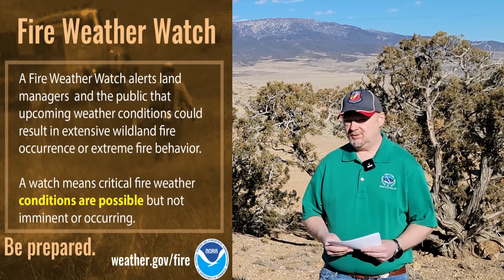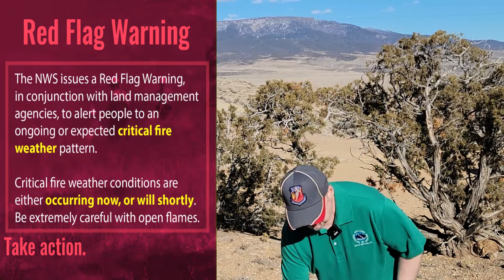Fire Forecasts, Watches and Warnings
The National Weather Service wants everyone to be part of a Weather-Ready Nation. With the return of spring, Colorado will see increasing chances for flooding, flash flooding as well as wildfires. Are you ready for these hazards? Now is the time to make sure you know how to stay safe if flooding or wildfires occur near where you live.

Join us on this Thursday of Colorado Flood Safety and Wildfire Awareness Week as NWS Grand Junction Warning Coordination Meteorologist Jeff Colton provides an overview on Fire Forecasts, Watches and Warnings.